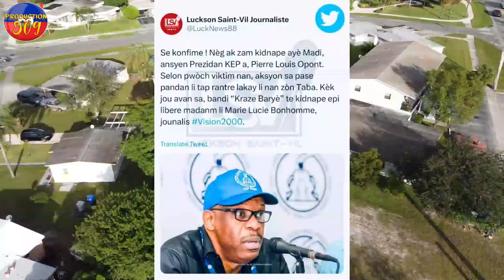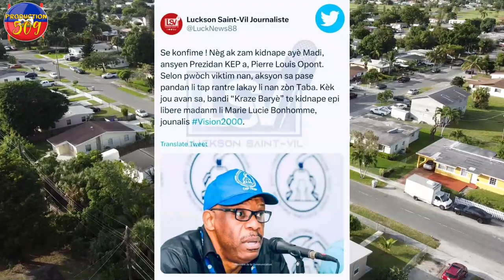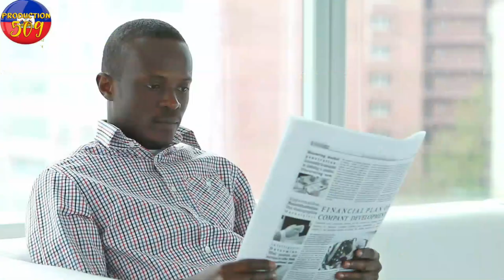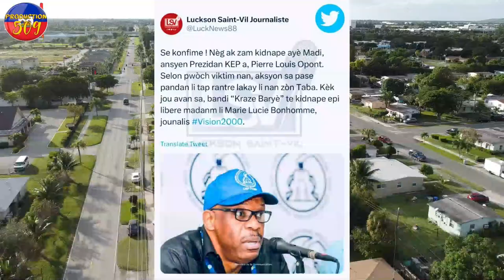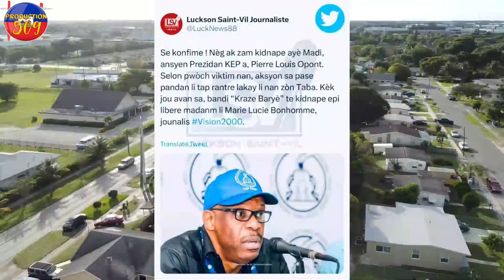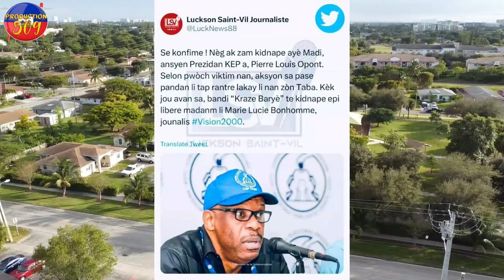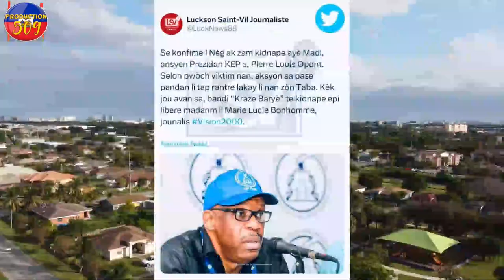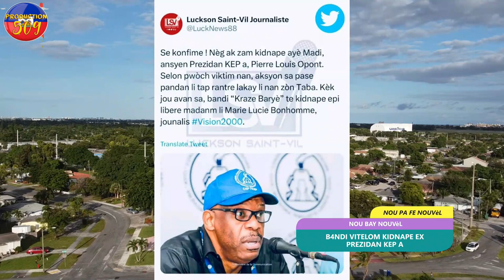CHèF G4NG VITELOM Kidnape EX Prezidan KEP A VITELOM GEN 10 kamyon kap antre soti nan konpayi VORBES